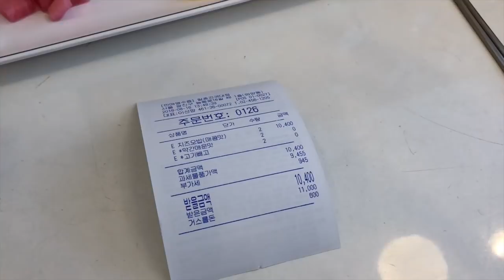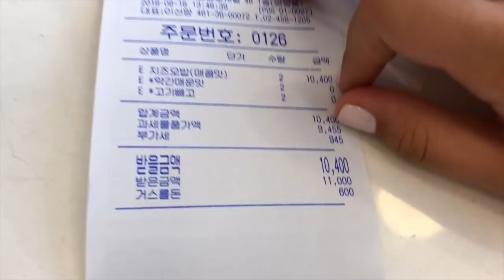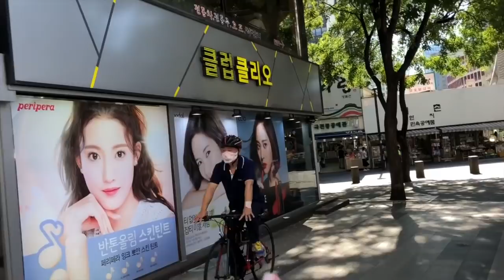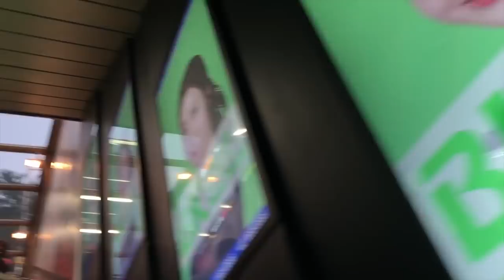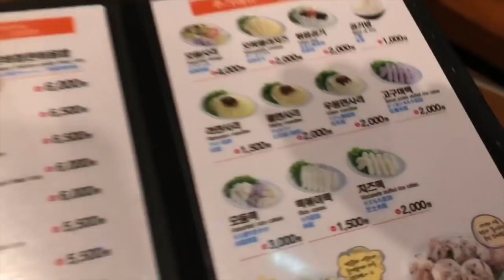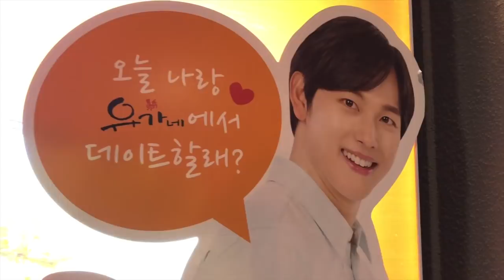НЕДЕЛЯ ВЛОГОВ! День первый: Инсадон, самая вкусная еда в Корее - AltynaySei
Детки, привет!!!
Мой public talk пройдет 29 августа в 16:00, в магазине Ikki по адресу пр. Достык 162 к4, угол улицы Ньютона, Алматы.
Буду ждать Вас~~ Буду рада ответить на интересующие Вас вопросы, поболтать с Вами, пообниматься и просто весело провести время!!
Вас ждут вкуснейшие капкейки, професиональный фотограф, welcome drinks ииииии призы от ikki!
Жду встречи с Вами!